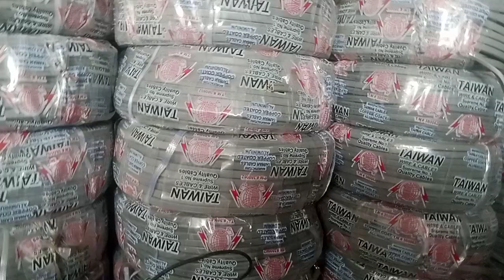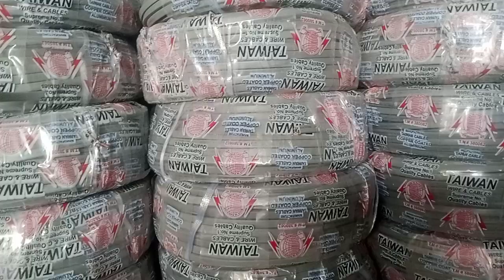736 solar cable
736 solar cable